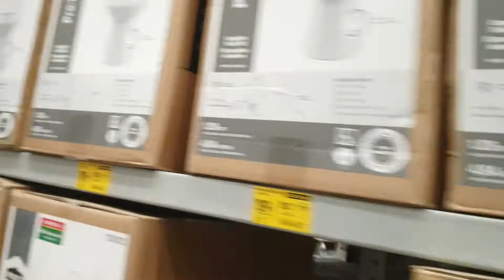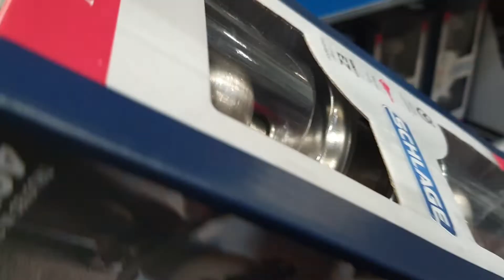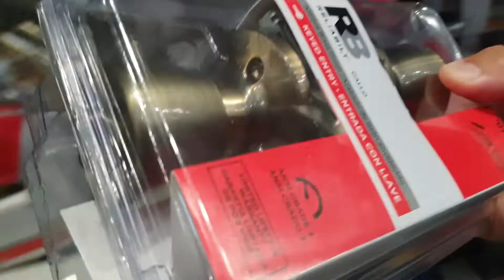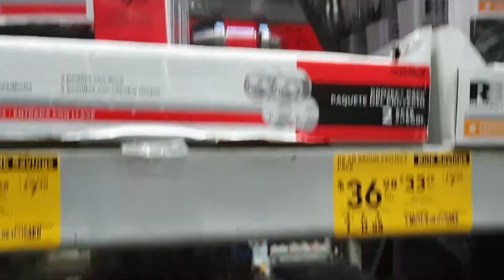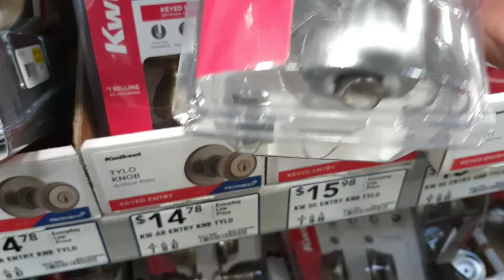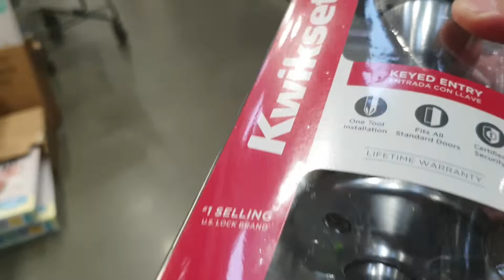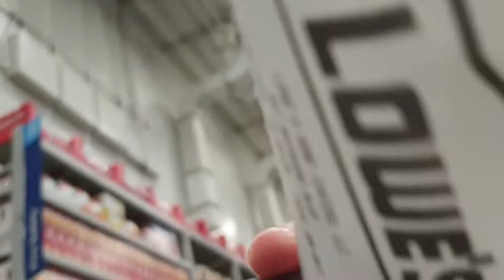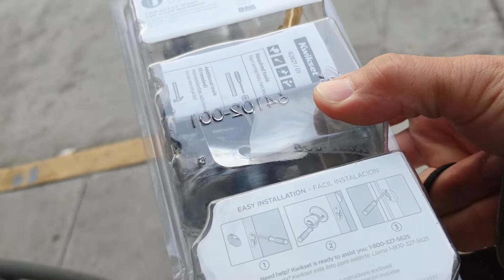第一次在Lowes（劳氏公司，家居装修连锁零售店）买东西，是房间的锁坏了再买把新的～202209美国加州旧金山